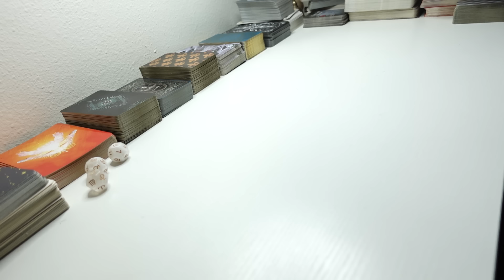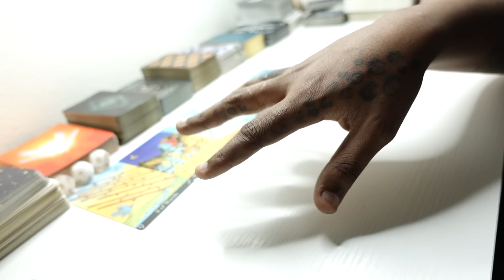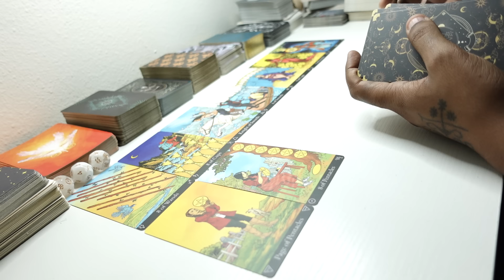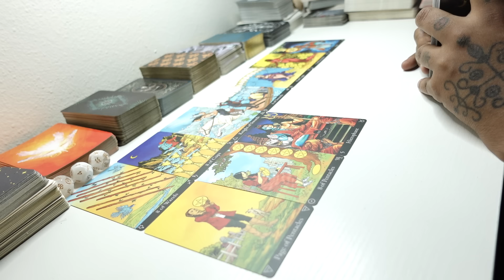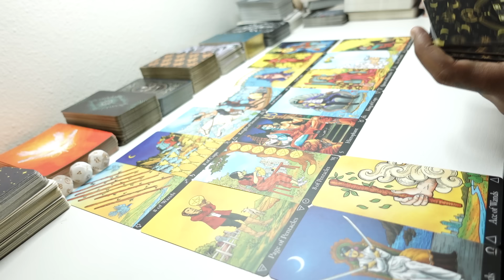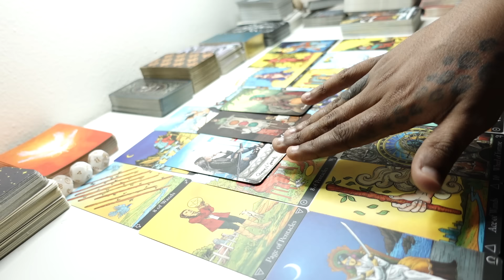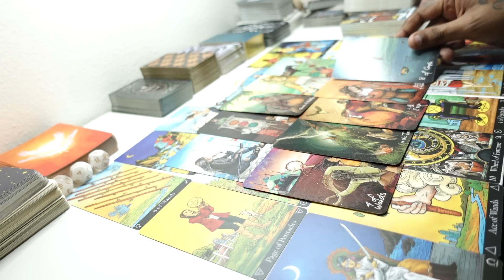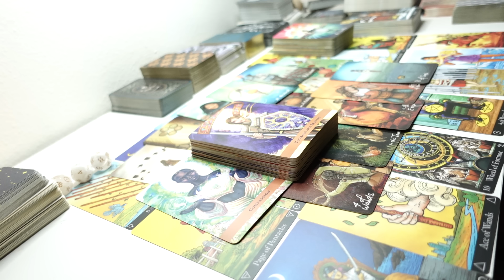BEING NOTICED 4UR STRONG ABILITIES! THIS PERSON WANTS 2GIVE U A SPACE 2GROW N2 WHAT U REALLY COULD B